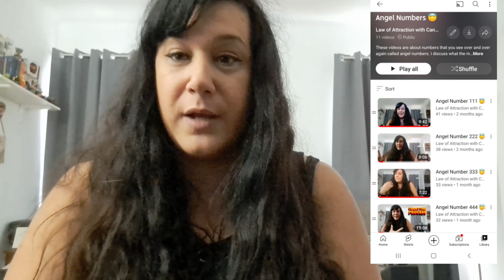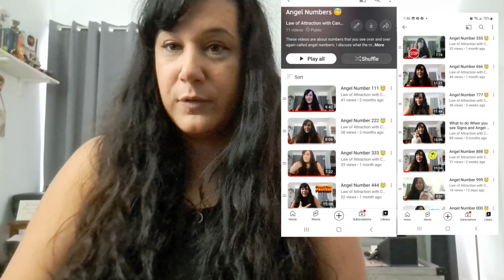Angel Number 1111 😇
In this video, I talk about angel number 1111, and what it means. I also say what to do when you see 1111. There are many angel numbers. I discussed the repetitive numbers 000-999 already. The links are below. This may be my last angel number video. I'm going to do another pay attention to the angel numbers video then go back to law of attraction tips.

How I Manifested my Soulmate and More Book